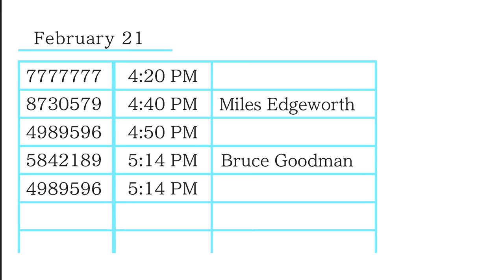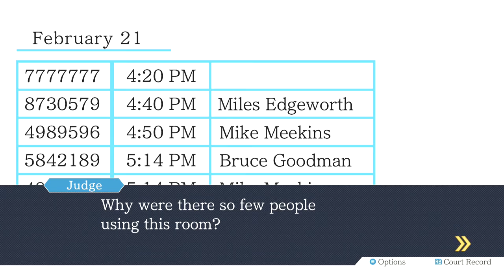Phoenix Wright Ace Attorney Part 38